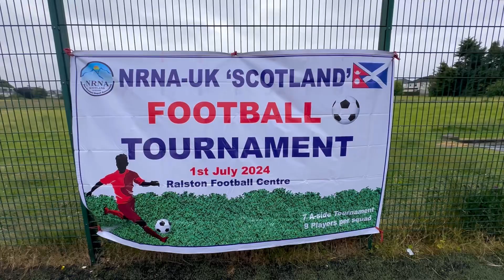NRNA-UK SCOTLAND | 7 A side Football Tournament 2024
Few highlights from 7 A side football tournament organized by NRNA-UK Scotland 2024!